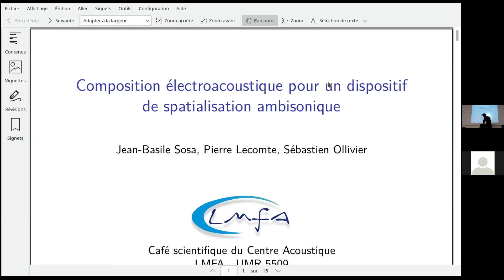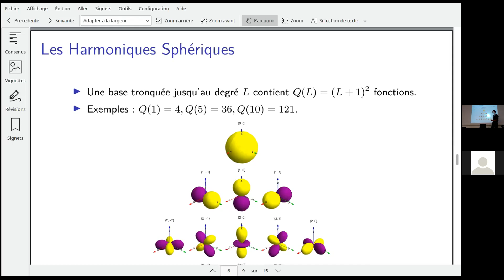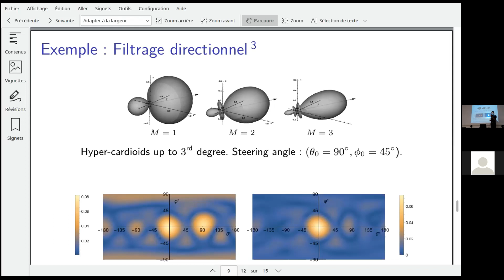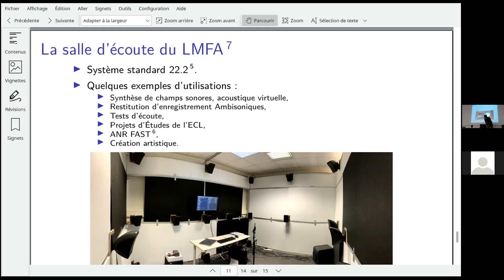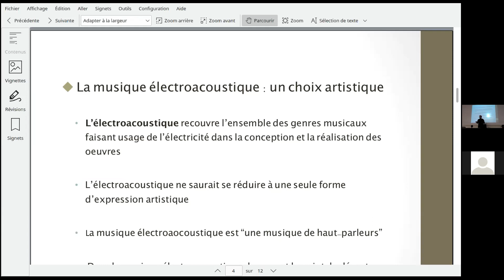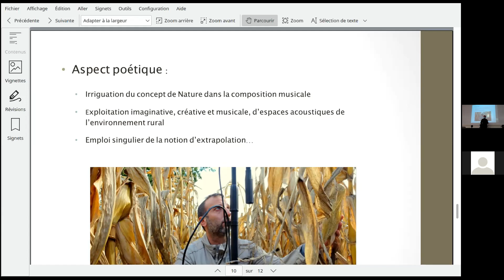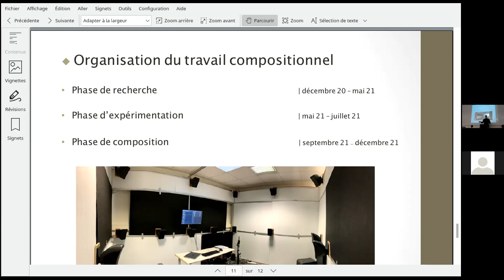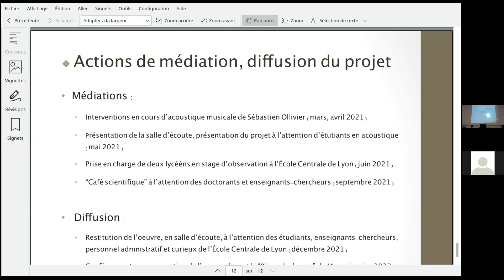Café scientifique #13 - Jean Basile Sosa - Composition électroacoustique spatialisation ambisonique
Café scientifique #13 du Centre Acoustique (LMFA)
Composition électroacoustique pour un dispositif de spatialisation ambisonique
Jean Basile Sosa 21-09-21